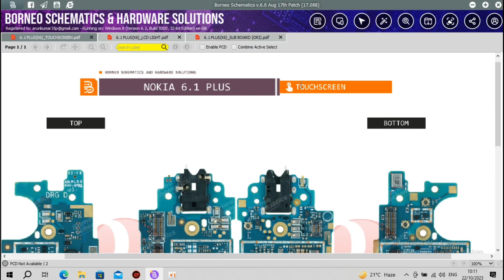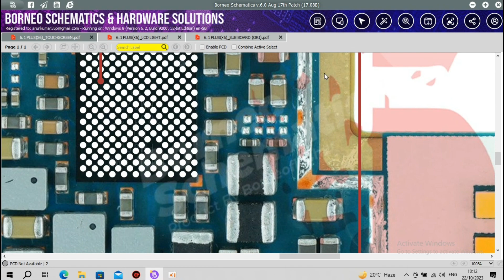Nokia 6.1 Plus touch problem solution// touch weys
Nokia 6.1 Plus touch problem solution

Nokia 6.1 Plus touch problem

Nokia 6.1 Plus touch solution

Nokia 6.1 Plus touch fix

Nokia 6.1 Plus touch all track

Nokia 6.1 Plus touch jumper solution

Nokia 6.1 Plus touch not working

Nokia 6.1 Plus touch repair

hello friends

mene is video me apko Nokia 6.1 ki touch problem ko samjhaya hai